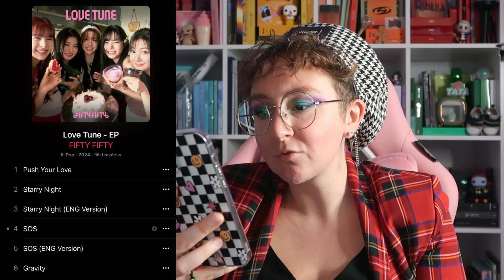CATCHING UP | ​FIFTY FIFTY, 4EVE, SAY MY NAME AND RESCENE REACTION (in french)🇧🇪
🎬𝖜𝖆𝖙𝖈𝖍𝖎𝖓𝖌 𝖔𝖗𝖎𝖌𝖎𝖓𝖆𝖑 𝖒𝖛 𝖍𝖊𝖗𝖊 / 𝖗𝖊𝖌𝖆𝖗𝖉𝖊𝖗 𝖑𝖊 𝖒𝖛 𝖔𝖗𝖎𝖌𝖎𝖓𝖆𝖑 𝖎𝖈𝖎 :
00:00 INTRO
02:29 FIFTY FIFTY (피프티피프티) ‘SOS’
08:42 กักกั๊ก (GUGGUG) - 4EVE Feat. GEE
15:01 SAY MY NAME "세이마이네임"
19:28 RESCENE(리센느) ‘New World’
23:06 RESCENE(리센느) ‘Pinball’

✨𝖎𝖓𝖋𝖔𝖘 𝖆𝖗𝖙𝖎𝖘𝖙𝖊 :

📌FIFTY FIFTY OFFICIAL SNS
FIFTY FIFTY OFFICIAL Instagram :   / we_fiftyfifty
FIFTY FIFTY OFFICIAL X(Twitter) :   / we_fiftyfifty
FIFTY FIFTY OFFICIAL TikTok :   / we_fiftyfifty
FIFTY FIFTY OFFICIAL YouTube :    / @we_fiftyfifty
FIFTY FIFTY OFFICIAL Facebook :   / we.fiftyfifty
Follow 4EVE
Follow Now SAY MY NAME!
RESCENE Instagram:   / rescene_official
RESCENE Facebook:   / rescene.official
RESCENE Twitter:   / resceneofficial
RESCENE TikTok:   / rescene_official

✨𝖈𝖗𝖊𝖉𝖎𝖙𝖘 :
✨𝖈𝖔𝖒𝖒𝖊𝖓𝖙𝖆𝖎𝖗𝖊𝖘 :
✨𝖗𝖊𝖘𝖊𝖆𝖚𝖝 :
✨𝖋.𝖆.𝖖 :
🎥 Caméra : Canon G7 X MarkII
👀 Montage : Wondershare Filmora 11
🖼️ Miniature : PhotoFiltre7, Canva

🎥 Camera: Canon G7 X MarkII
👀 Editing: Wondershare Filmora 11
🖼️ Thumbnail: PhotoFiltre7, Canva